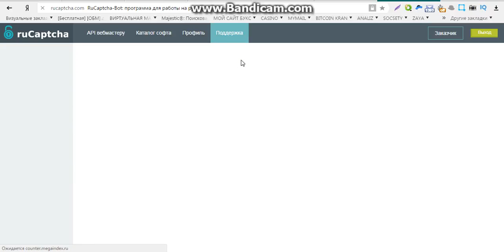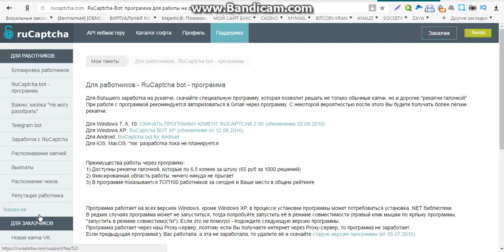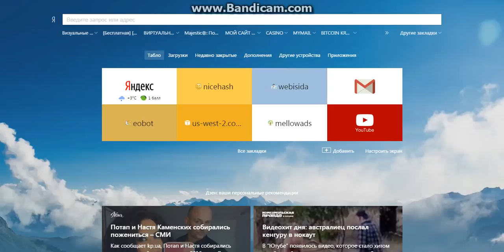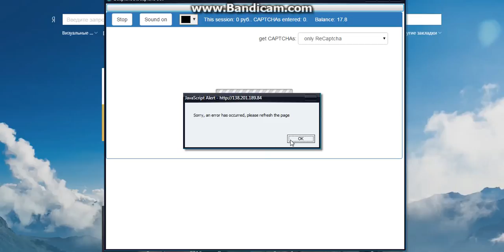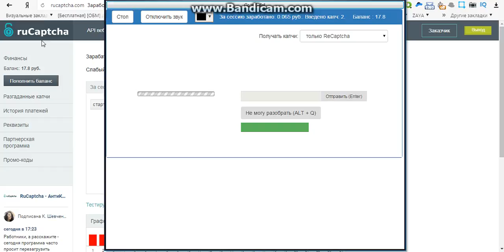официальный сайт заработка в интернете без вложений